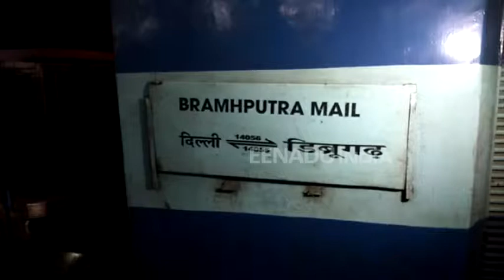यूपी : चन्दौली में ब्रह्मपुत्र मेल के इंजन हुआ फेल, यात्रियों ने किया हंगामा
चन्दौली : 14056 ब्रह्मपुत्र मेल के इंजन में तकनीकी खराबी आ गई. जिससे पीडीडीयू जंक्शन पर ट्रेन खड़ी रही. लेकिन इस दौरान रेलवे का कोई भी अधिकारी मौके पर नहीं पहुंचा. जिससे नाराज यात्रियों ने हंगामा शुरू कर दिया. जिसके बाद ट्रेन का इंजन बदलकर उसे आगे के लिए रवाना किया गया.

दरअसल दिल्ली से डिब्रूगढ़ जा रही ब्रहपुत्र मेल के इंजन में कोई तकनीकी खराबी हुई थी. जिसके चलते ट्रेन पहले ही 6 घंटे लेट चल रही थी. इसके बावजूद बिना इंजन बदले ट्रेन को आगे रवाना कर दिया गया. लेकिन ट्रेन के आगे बढ़ने के बाद इंजन की खराबी और बढ़ गई. जिसके बाद 4 किलोमिटर दूर से ट्रेन को वापस दीनदयाल जंक्शन पर लाया गया.लेकिन तमाम कोशिशों के बावजूद ट्रेन के इंजन की मरम्मत नहीं हो सकी. इंजन बदलने के बजाय लापरवाही के चलते ट्रेन घंटों खड़ी रही.जिसके बाद यात्रियों के सब्र का बांध टूट गया और वो हंगामा करने लगे